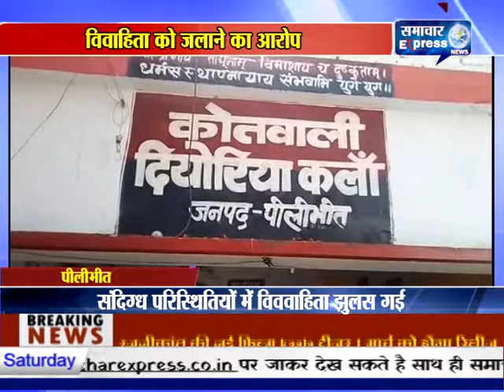पीलीभीत में विवाहिता ने ससुरालियों पर लगाया जलाने का आरोप